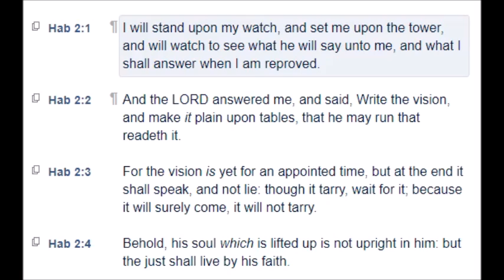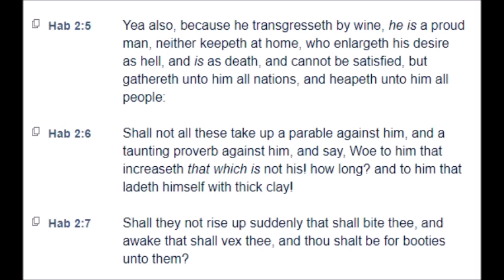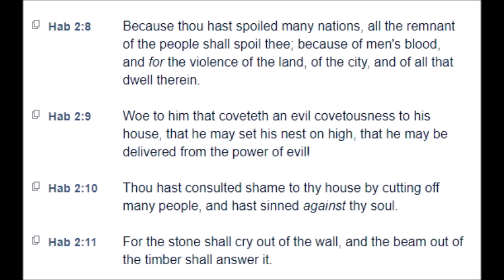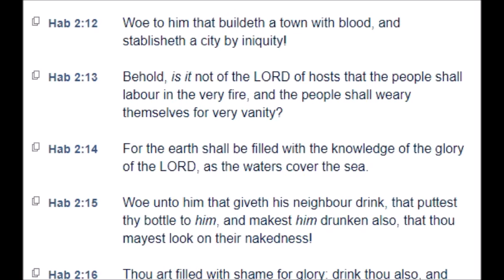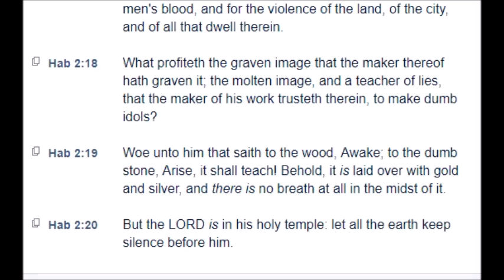Habakkuk: Chapter 2 (KJV)